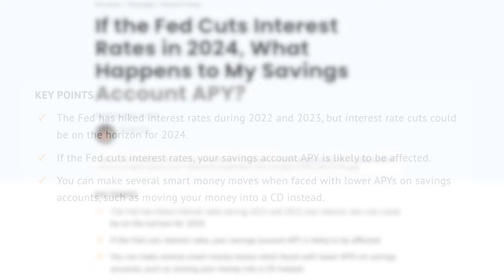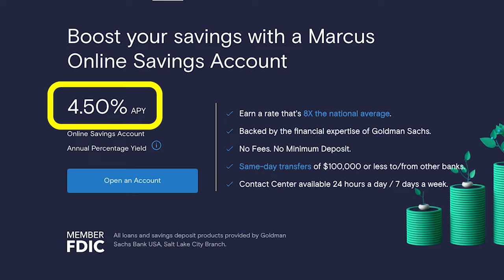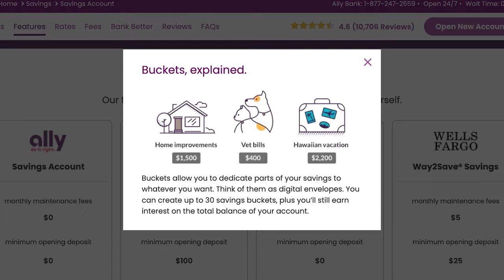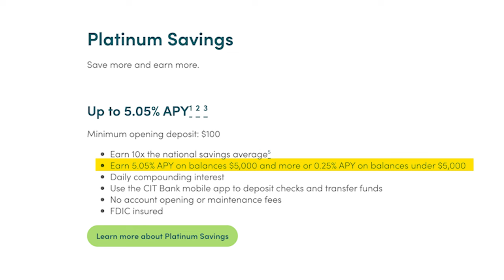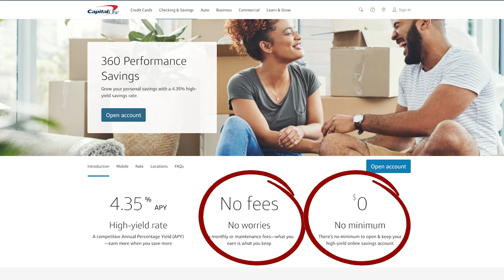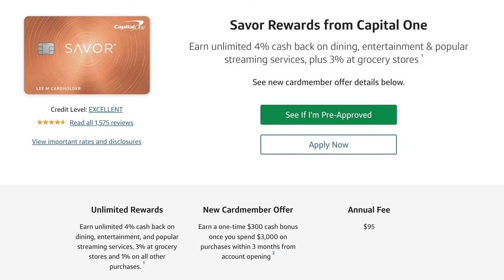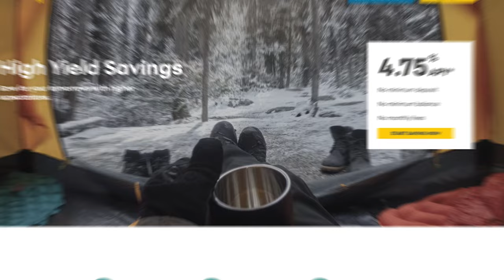BEST HIGH YIELD SAVINGS ACCOUNTS (2024)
Here are the top high yield saving accounts where you can earn money from just sitting there. Enjoy!

⮕ Learn More About The Bilt Mastercard. Use the card 5 times each statement period to earn points 👉🏾